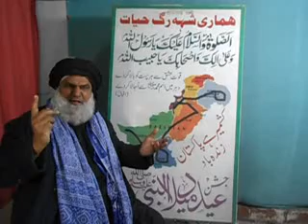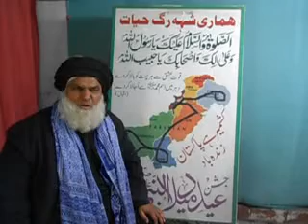ہزارہ برادری کے مظلوم بیان